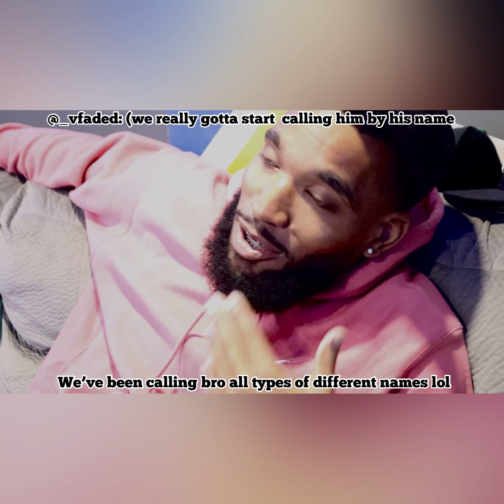The Sauce Talk pod cast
Me Devareo aka @_vfaded on instagram and my guy Carlos aka @magikcutz_ on instagram we’ve came up with this show to give some positive vibes, wisdom, laughter, love, real deep raw feel conversations I thank you guys in advance for tuning in with the show it’s only up from this rock with us grow with us